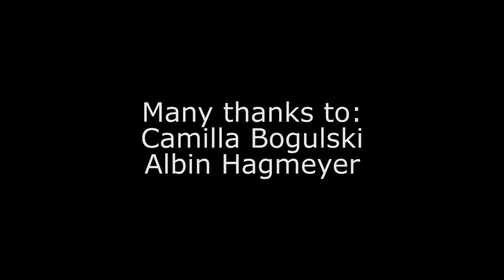Julian McGlashan & Cathrine Sadolin: About their CVT Research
Julian is telling about how he and Cathrine met, and about their collaboration. "It's extremely hard work, but I don't even consider it as work, because it is so enjoyable. We both have a passion for voice, and different things to contribute, and that is why it has been so fruitful".

Includes footage from research sessions at CVI December 2013.